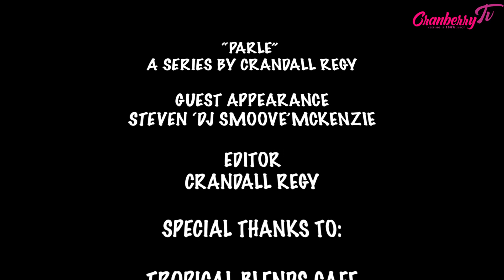Parlé with DJ Smoove| Professional DJ| Dominica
Welcome back to a brand new episode of Parlé, a series where I speak to the who is who in Dominica, the Caribbean and the World by extension. Parlé airs every Thursday night at 8 PM on Cranberry TV and 8:10 PM Digicel Channel 3 in Dominica.

Tonight's episode features Steven 'DJ Smoove' McKenzie, professional DJ  in the Nature Isle Dominica.

Artwork by: Adeyinka Labassiere
Follow him on Instagram: @oodily
Tropical Blendz Cafe - @tropicalblendz767